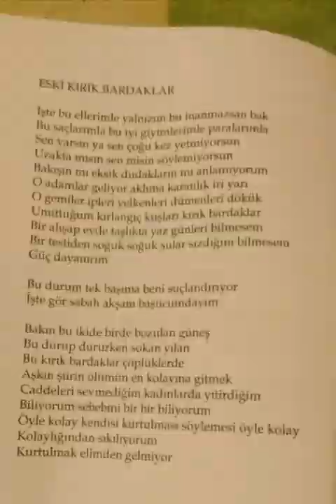Eski Kırık Bardaklar şiir:Turgut Uyar Seslendiren: Yusuf Taşcı şiir fon edebiyan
Turgut Uyar'dan sevdiğim güzel bir şiir..  Umarım siz de seversiniz
Şiirin Sözler:

İşte bu ellerimle yalnızım bu inanmazsan bak
Bu saçlarımla bu iyi giyimlerimle paralarımla
Sen varsın ya sen çoğu kez yetmiyorsun
Uzakta mısın sen misin söylemiyorsun
Bakışın mı eksik dudakların mı anlamıyorum
O adamlar geliyor aklıma karanlık iri yarı
O gemiler ipleri yelkenleri dümenleri dökük
Unuttuğum kırlangıç kuşları kırık bardaklar
Bir ahşap evde taşlıkta yaz günleri bilmesem
Bir testiden soğuk soğuk sular sızdığını bilmesem
Güç dayanırım

Bu durum tek başıma beni suçlandırıyor
İşte gör sabah akşam başucumdayım

Bakın bu ikide birde bozulan güneş
Bu durup dururken sokan yılan
Bu kırık bardaklar çöplüklerde
Aşkın şiirin ölümün en kolayına gitmek
Caddeleri sevmediğim kadınlarda yitirdiğim
Biliyorum sebebini bir bir biliyorum
Öyle kolay kendisi kurtulması söylemesi öyle kolay
Kolaylığından sıkılıyorum
Kurtulmak elimden gelmiyor

Fon müzik
Telifsiz fon
güzel şiirler
En iyi şairler
Trend
Müzik
Dinle